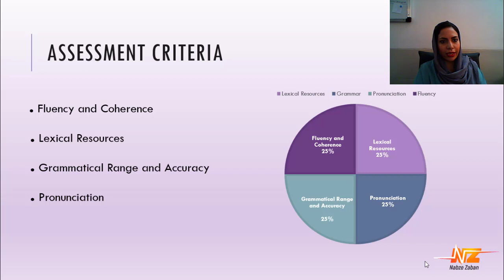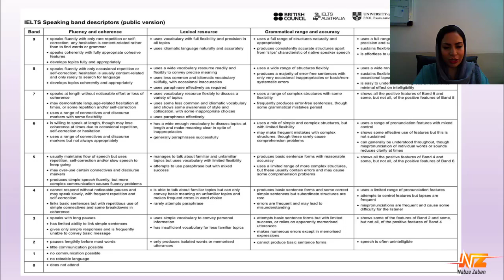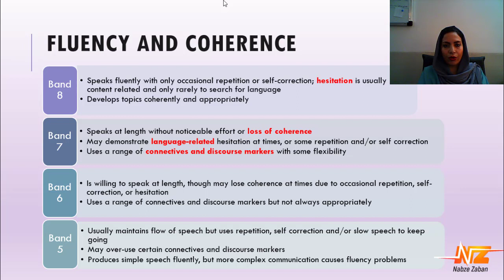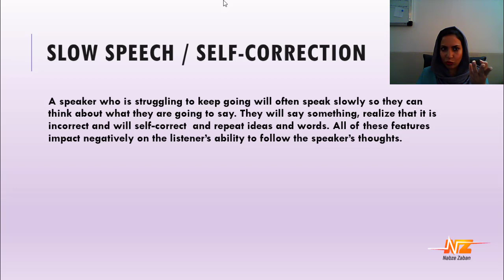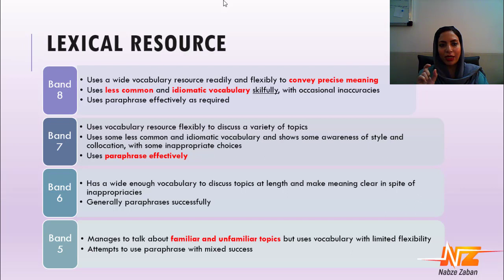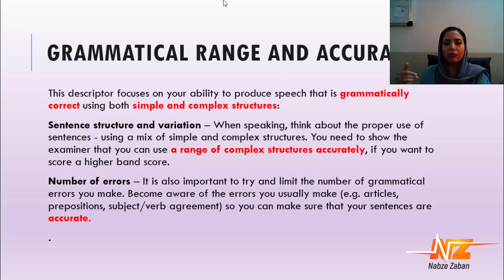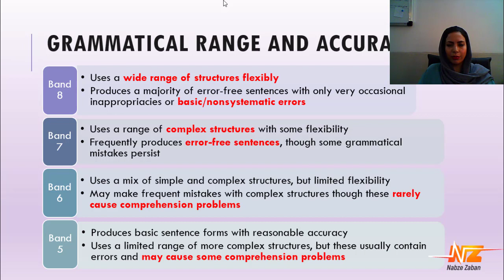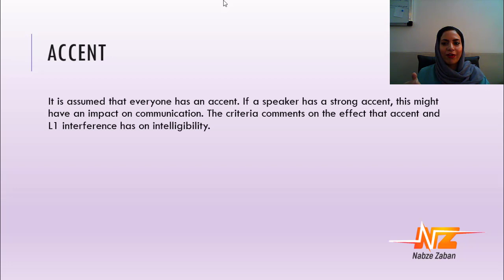اسپیکینگ آیلتس. جلسه اول. قسمت دوم: معیارهای نمره دهی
تو قسمت دوم درباره 4 معیار نمره دهی صحبت کردم و بطور کامل راجب بند دیسکریپتر صحبت کردم.